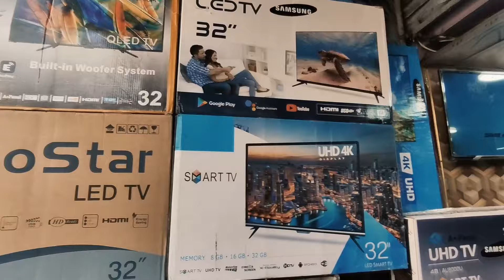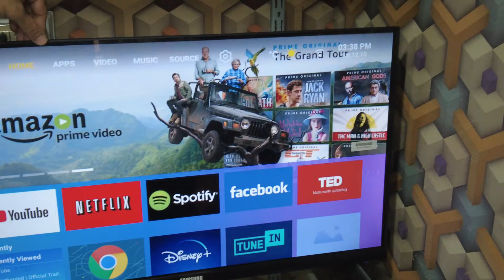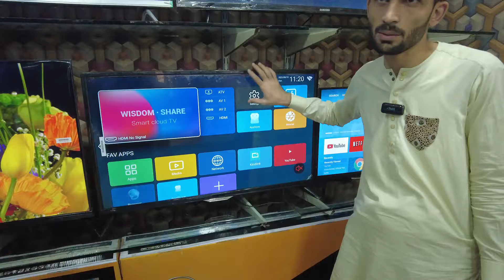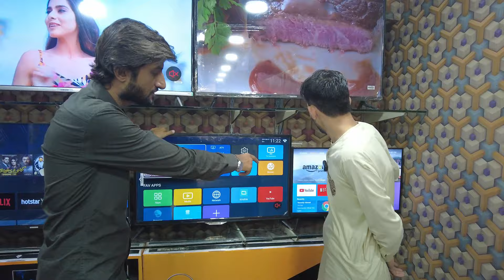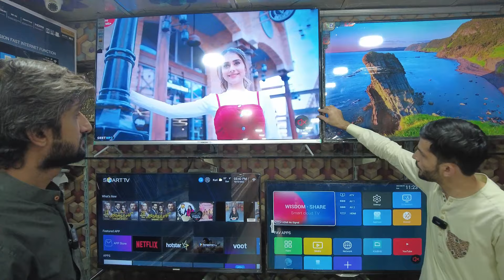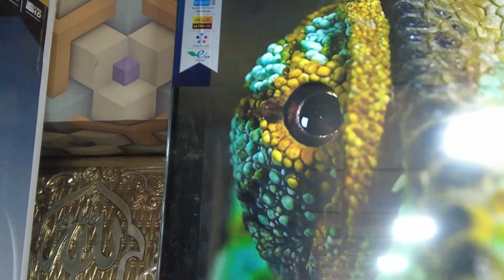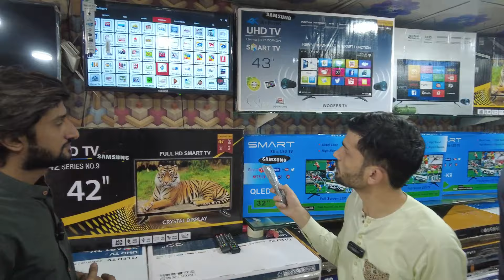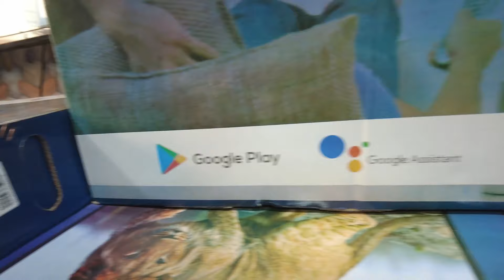Unbreakable Cheap price LED wholesale market | Smart led wholesale price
In this video, Unbreakable Cheap price LED wholesale market | LED sirf 4500 rupy main | Smart led wholesale price

Address: GULFAM ELECTRONICS

Shop no.3+18+36, Jackson Market, Kemari Karachi

Gulfam
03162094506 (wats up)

Name.:Shahrukh zahoor and Jibran Khan

Channel name: SHAH Jee ka Pakistan